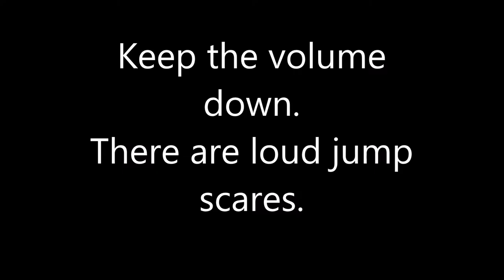Mental by James Young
It's a free to play game and it's really not too bad I guess. You need to make sure you play with the settings and clock your machine down in some cases.